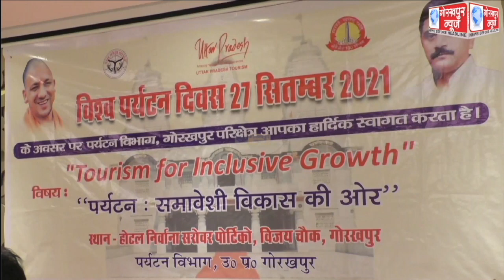विश्व पर्यटन दिवस पर जिलाधिकारी की अध्यक्षता में सम्पन्न हुई पर्यटन समावेशी विकास की ओर विषय पर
विश्व पर्यटन दिवस पर जिलाधिकारी की अध्यक्षता में सम्पन्न हुई पर्यटन समावेशी विकास की ओर विषय पर संगोष्ठी,डीएम ने कहा,पर्यटन के क्षेत्र में जनपद में है असीम सम्भावनाये,लोगो को मिल सकता है प्रत्यक्ष और अप्रत्यक्ष रूप में रोजगार।।